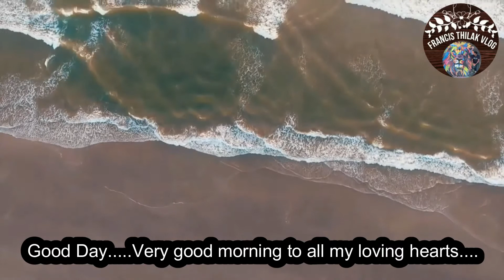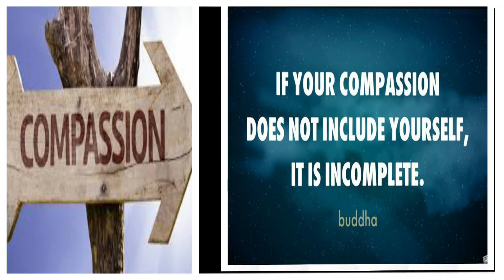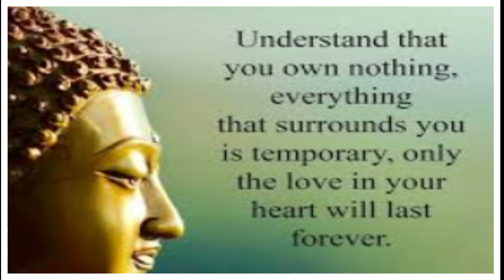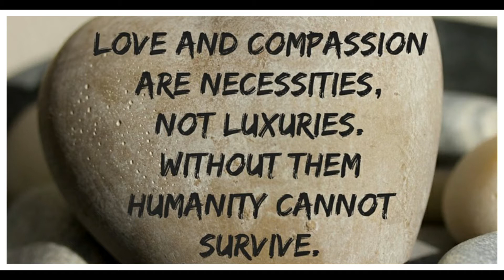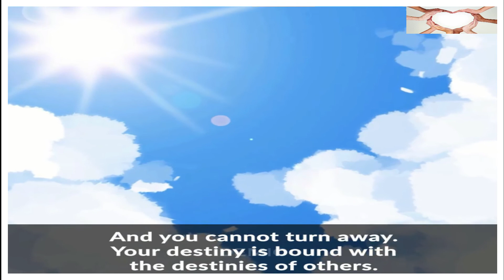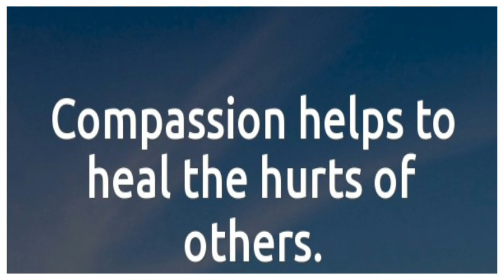Power of Compassion to drive world/Inspiration&Proverbs/பழமொழிகள் –இரக்கம் மனதுருக்கம் சம்பவம்/ C020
In this channel, you will find inspirational and motivational quotes or sayings to give a little push in achieving your dreams.  Quotes / Sayings / Proverbs narrated here fit all walks of but not just one.
Motivation is like a temporary storm that fades away after some time, but inspiration hangs on with you permanently.  One needs inspiration to remain motivated; remembering famous quotes / sayings will inspire anyone to go further.